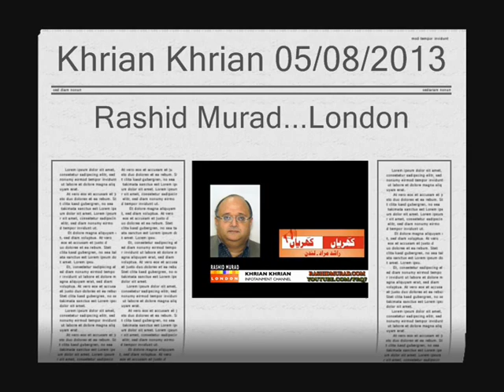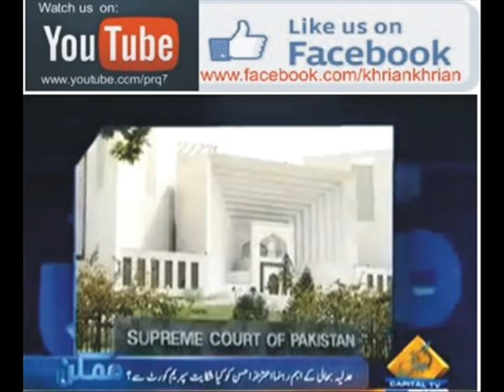Mubashir Luqman Hidden Agenda and UK Visit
Khrian Khrian 05/08/2013 by Rashid Murad...RM TV London.  Mubashir Luqman during his UK Tour labelled himself as Muslim Nationalist... Appeared in a Talk Show of DM Digital ,Manchest Based Channel and criticized MQM   ,Chief Justice and a Fellow Anchor